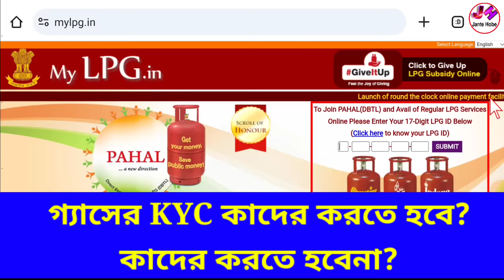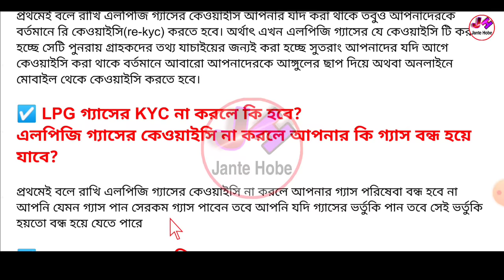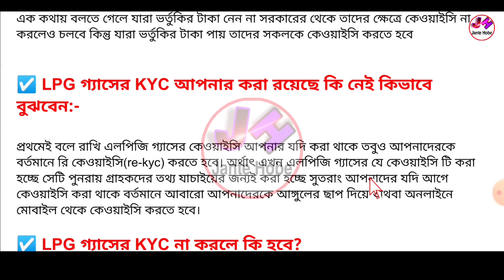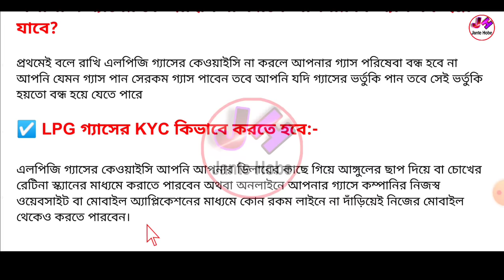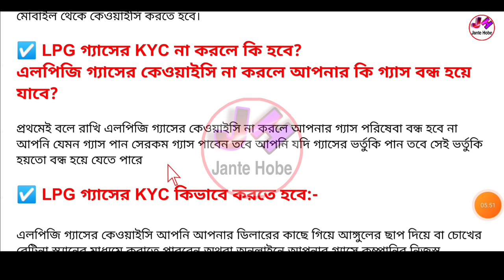Lpg Gas Kyc Online 2023 | Indane Gas Kyc Update Online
☑️☑️ যে কোনো সমস্যার সমাধান করাতে, ফর্ম ডাউনলোড করতে, দ্রুত খবর পেতে আমাদের হোয়াটসঅ্যাপ চ্যানেলটিকে আপনারা ফলো করে রাখুন। নিচের দেওয়া লিংকে ক্লিক করে 👇👇